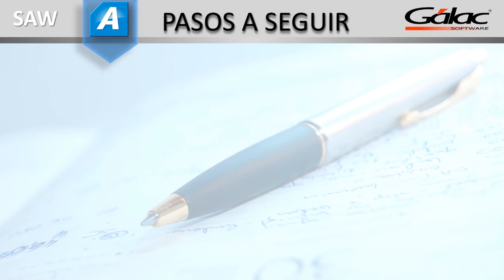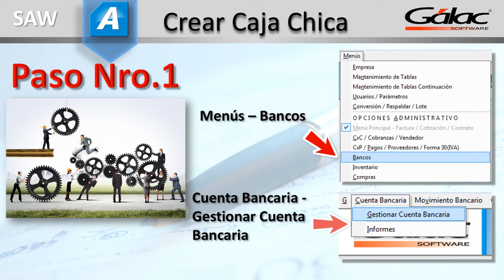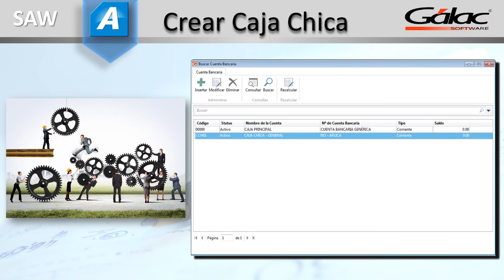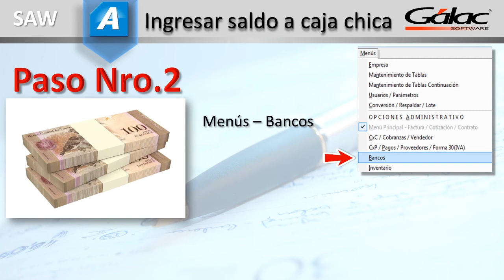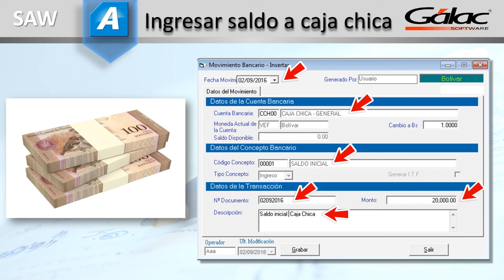Módulo Caja Chica Parte 1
1era parte de la serie de instruccionales multimedia sobre el funcionamiento del módulo de caja chica y cómo manejarlo.
1 – Crear
2 – Insertar saldo

Gálac Software
¡Siempre brindándote lo mejor!